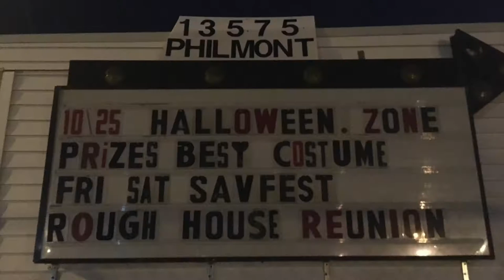ROUGHHOUSE / TEEZE - Philadelphia, PA (10.15.2016): Photo & Video Sampler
Live in Philadelphia, PA at Whiskey Tango (Oct. 15, 2016) for a special reunion show in 14 years!

About RoughHouse (Teeze):
Roughhouse was a glam band founded as Teeze in 1983 from Lansdale, Pennsylvania.  Their name was changed to Roughhouse in 1988. Max Norman produced the debut album. In 1989 the band broke up. They reunited for some shows in 1992, 1993, 2002, and 2016.  On October 15th, 2016, Roughhouse performed their first show in 14 years at the Whiskey Tango in Philadelphia.

Imagine five colourful ghouls dressed like flashy hobos wearing more make-up than Twisted Sister. Then think of a collision between the sharp metal hooks of Ratt’s first EP, the skills of Randy Rhoads-era Quiet Riot, W.A.S.P.’s outrageousness and Crüe’s finest moments: Looking For Action is definitely the undiscovered gem of 1984, a perfect tune that deserves its place on any imaginary Greatest Hits of The Strip.

Previously recording under the name of TEEZE, the Pennsylvania based quintet switched direction to a more mature musical stance upon signing to CBS Records having parted company with the Stover brothers and de-Glamming. A name change to ROUGHHOUSE, in the midst of recording, was in order due to the existence of a Los Angeles based Funk band and an earlier Canadian band claiming the rights to the TEEZE handle.

The band had been brought to the attention of the major labels by CINDERELLA's Tom Keifer, Columbia snapping them up and placing the group in the studio with producer Max Norman. The debut album features a re-recording of the TEEZE track 'Midnight Madness'. Unfortunately, just prior to release, another band put in a legal claim to the ROUGHHOUSE title. A monetary settlement was reached in order for the record to be issued and, with single 'Tonight' scoring significant radio play, the group took to the road in North America as support to EDDIE MONEY.

ROUGHOUSE lost their label deal in 1989 and tensions soon signalled the departure of guitarists Rex Eisen and then Gregg Malack. A substitute, Rob Levy, would be found in February of 1990. However, a new set of demos, Former TEEZE guitarist Brian Stover, failed to land a new deal. Later that same year 1990 Eisen founded LOVESICK, fronted by former CHINATOWN man vocalist Dave Diamond and drummer Victor Loud. ROUGHHOUSE would fold in October of 1991.